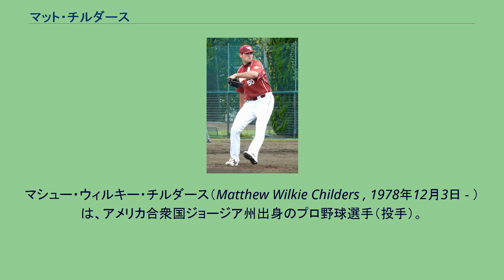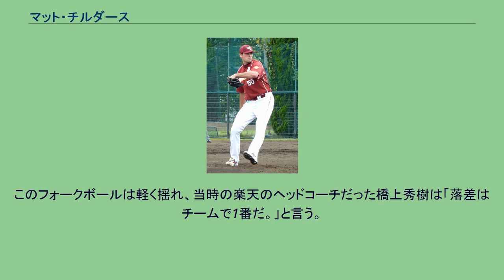マット・チルダース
マシュー・ウィルキー・チルダース（Matthew Wilkie Childers , 1978年12月3日 - ）は、アメリカ合衆国ジョージア州出身のプロ野球選手（投手）。
兄のジェイソン・チルダースも元メジャーリーグの投手。
1997年にミルウォーキー・ブルワーズからドラフト9巡目で指名されて入団。
2002年8月3日にメジャーデビュー。
2004年オフにアトランタ・ブレーブスに移籍し、2005年に3年ぶりにメジャー登板を果たした。
2007年はフィラデルフィア・フィリーズ傘下3Aオタワ・リンクスに所属。
19試合に先発し7勝4敗、防御率5.17。
チームメイトにゲーリー・バーナム・ジュニア（元千葉ロッテマリーンズ）がいた。
2008年はフィリーズ傘下3Aリーハイバレーでクローザーを務め、53試合登板、3勝5敗20セーブ、防御率3.78。
同年12月6日、東北楽天ゴールデンイーグルスと契約を結んだ。
抑え候補として名前が挙がっていた。
2009年のオープン戦では、8試合連続無失点と結果を残したが、外国人枠の関係により開幕一軍とはならなかった。
シーズン開幕後は二軍でも抑えを務め、リック・ショートの故障により6月にようやく一軍登録された。
だが初登板こそ無難に抑えたものの、その後は打ち込まれ、結局わずか3試合の登板で7月に二軍落ちとなった。
その後は二軍の投手事情から先発に転向し、2勝を挙げるなどと安定した結果は残したものの、再昇格はなかった。
結局、このシーズン終了には自由契約となり、わずか1年でチームを去った。
最速146kmのストレートとフォークボールとスライダーを制球良く投げ、打たせて取る投球スタイル。
このフォークボールは軽く揺れ、当時の楽天のヘッドコーチだった橋上秀樹は「落差はチームで1番だ。」と言う。